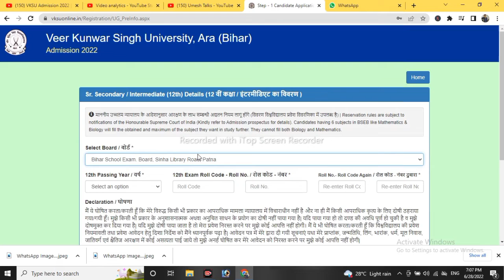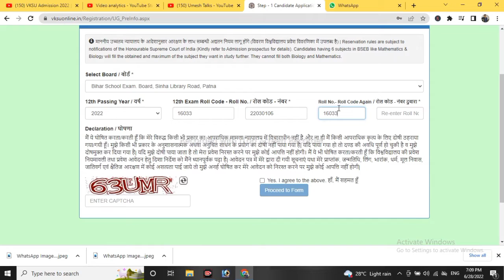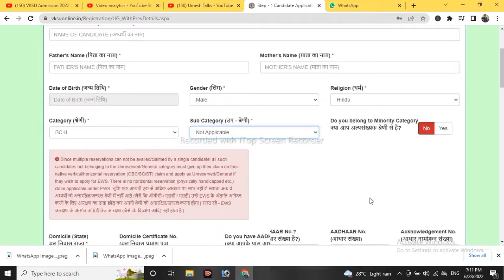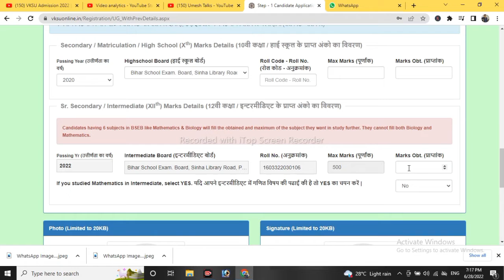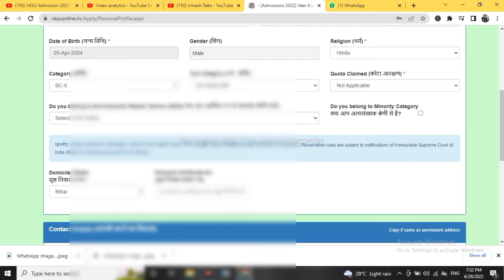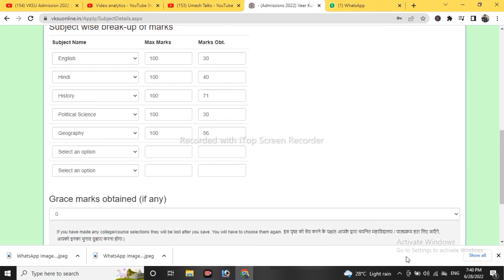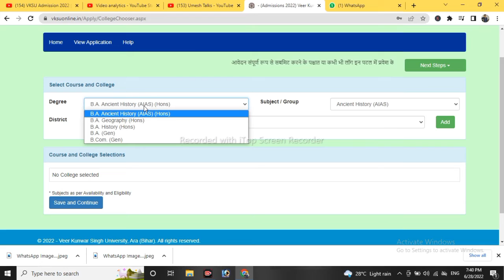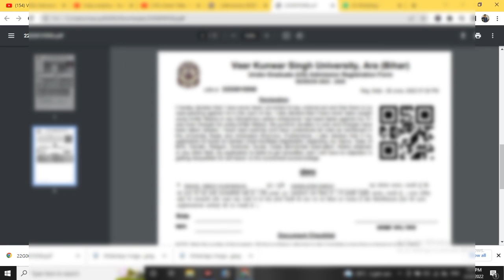VKSU Admission 2022-2025 | vksu ug admission online 2022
vksu ug admission 2022
vksu ug admission 2022-25,
vksu ug admission online 2022 ,
vksu admission 2022-25,
vksu online admission 2022,
vksu online admission 2022 24,
vksu ug admission,
vksu ug part 1 admission,
vksu ug admission 2022-24,
vksu ara ba part 1 admission 2022,
vksu ba admission 2022,
vksu online admission 2022-22,
ba part 1 admission 2022 vksu,
ba admission 2022 vksu,
vksu,
vksu admission,
vksu part 1 admission 2022-25,
vksu ara part 1 admission 2022,
part 1 admission 2022,
ba part 1 admission 2022-25,